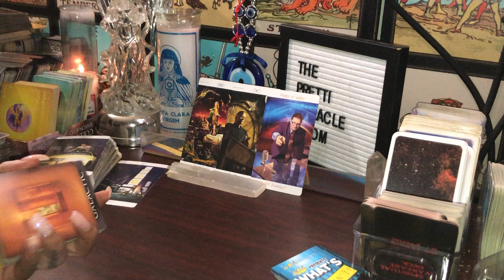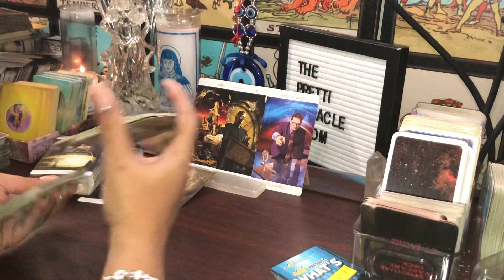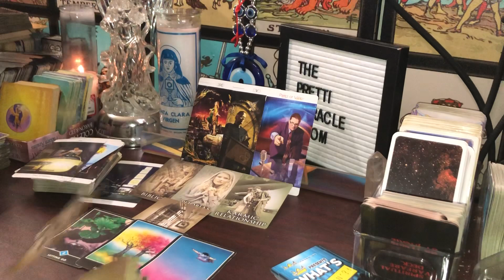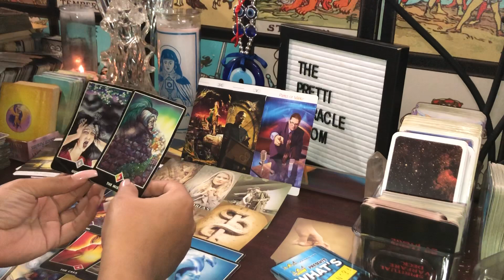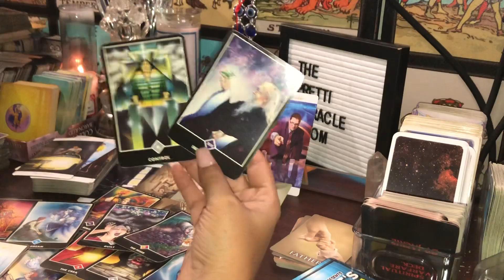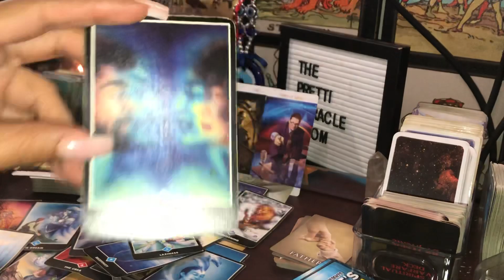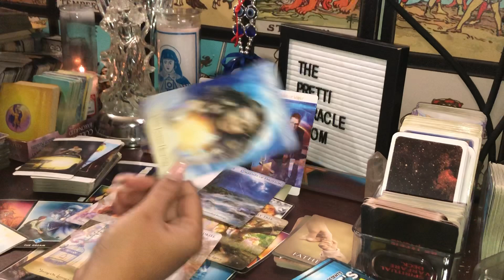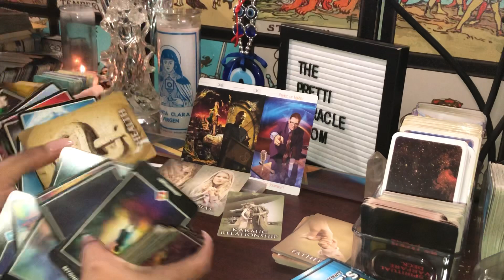YOUR LIFE IN ASIA! PAST LIFE READING